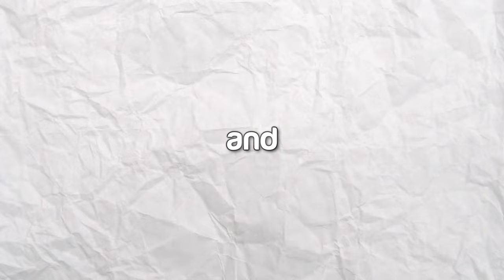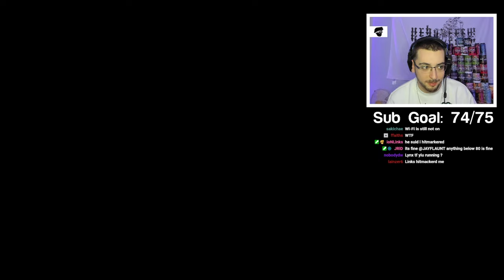Highrise is BACK in Modern Warfare 2 🤯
They added the legendary HIGHRISE map from MW2 2009 back to Modern Warfare 2 so I hosted a Trickshot Only Open Lobby with my Twitch viewers and we hit SO MANY insane trickshots on this SECRET MAP (Al Mazrah City).. drop a LIKE ❤️